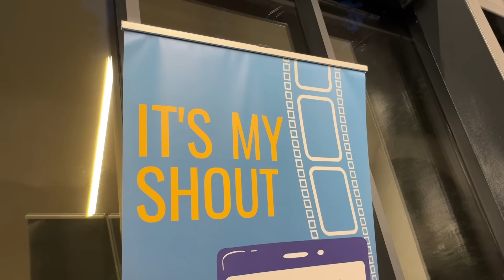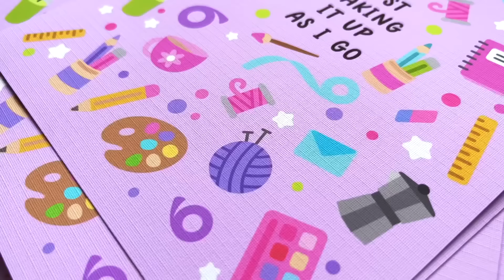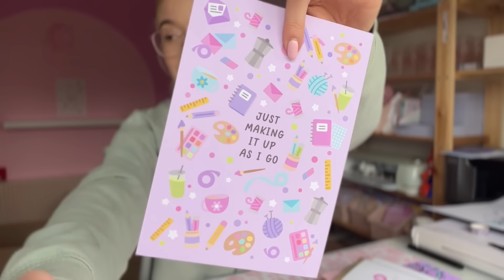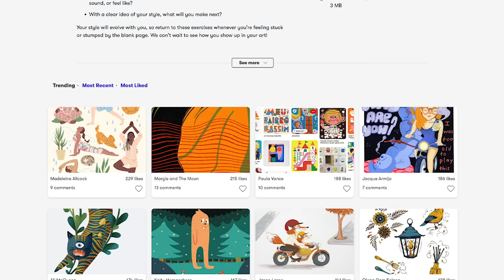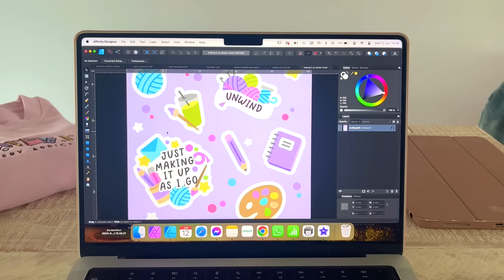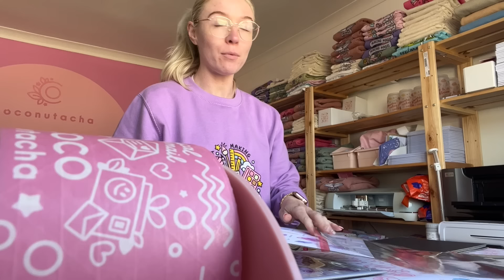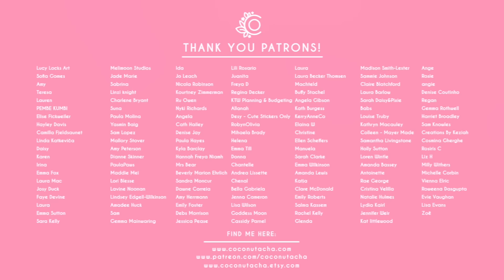STUDIO VLOG | Small business launch, designing my next collection and walking a RED CARPET?!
Join me in this vlog as I launch my biggest sale of the year and start designing my latest collection launching at StationeryFest: 'Making it Up as I Go'! Plus the usual day-to-day runnings of my small business - and I get to walk the red carpet at an awards night!? What an incredible few weeks it's been.

* DTF Transfers please select YouTube and CoconuTacha 💖
*Cricut Explore Air 3
*Cricut Cutting Mats
*iPad Pro (updated version)
*Apple Pencil
*Wacom Drawing Tablet (updated version)